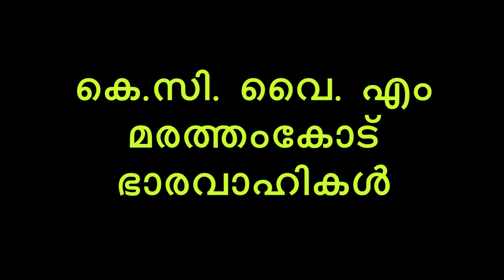യുവജനങ്ങൾക്കായി നിലകൊള്ളാൻ കെ.സി.വൈ.എം